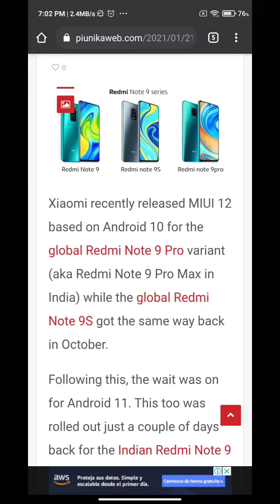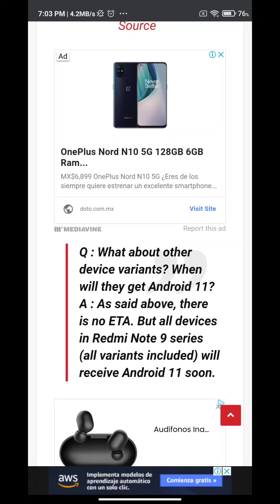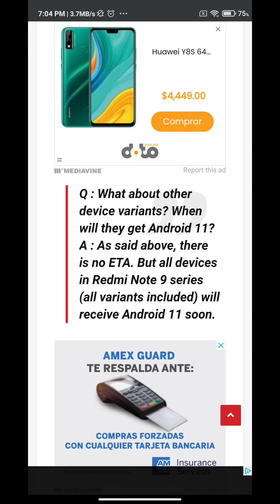REDMI NOTE 9 ANDROID 11 MUY PRONTO!!!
Hoy tenemos noticias sobre Android 11 para el Redmi Note 9!